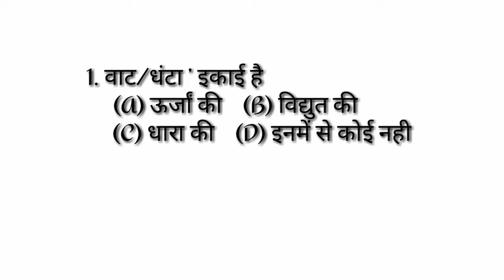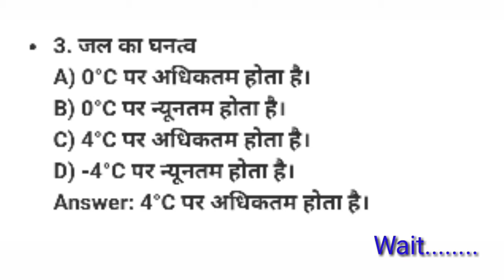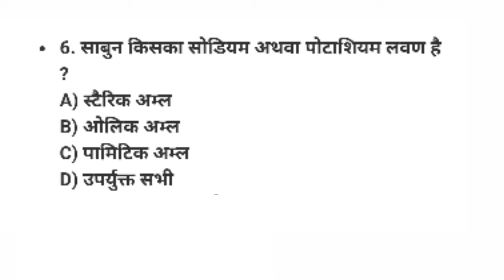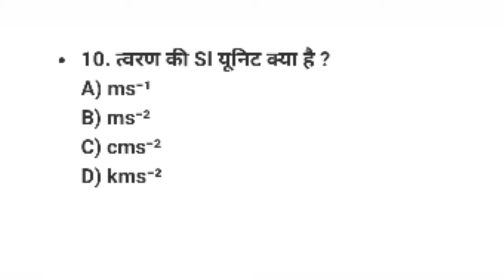समान्य विज्ञान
In this videos 10 important general science question for Rrb ALP and group D you can watch videos at last and give the answer all question quickly.
Helpful for railway exam physics question in hindi And answer.